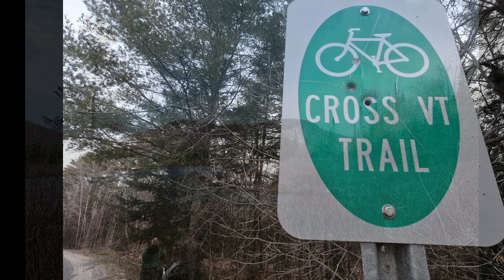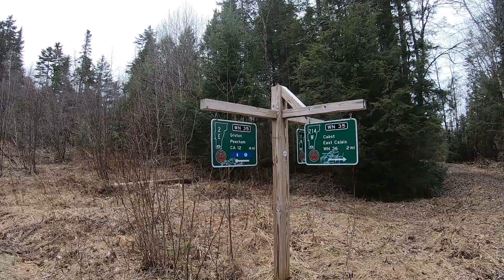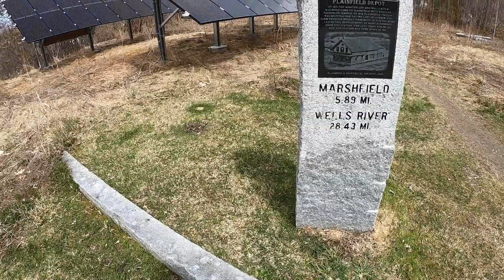The Cross Vermont Trail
Join me as my friends and I tackle Vermont's 90 mile Cross Vermont Trail. Starting in Woodsville New Hampshire, follow us along state highway, town roads, class 4 woods roads, rail trail and single track until we arrive at our final destination, Lake Champlain in Burlington, VT. Stealth camping will be a must on this adventure!

Title: Gymnopedie No 1 by Satie